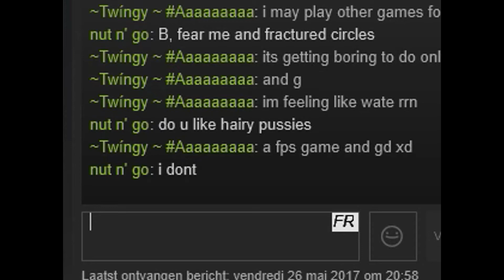(Twingy) Do you like ...?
No ew ;-;

pervert xd